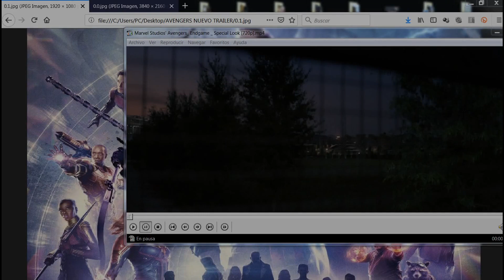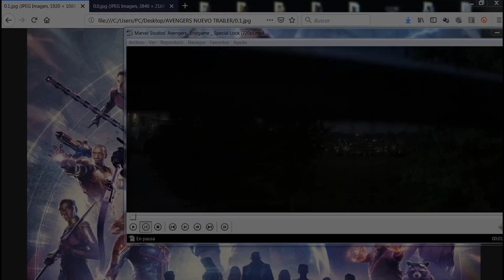Avengers Endgame Reseña del Trailer Final Explicación de la Historia y Teorias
En este especial reviso el mas reciente avance de esta esperada cuarta pelicula de los Vengadores la cual nos sigue sorprendiendo a pesar de que no han mostrado mucho de la trama.